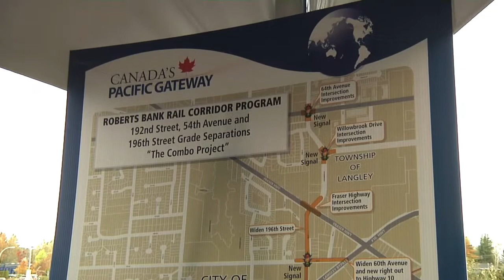Easing congestion will boost Asia-Pacific Gateway's competitive advantage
Construction of the Combo Project, an important investment along the Roberts Bank Rail Corridor (RBRC).

The event was celebrated by the Honourable Ed Fast, Canada's Minister of International Trade and Minister for the Asia-Pacific Gateway; the Honourable Mary Polak, B.C. Minister of Transportation and Infrastructure; Mayor Dianne Watts, City of Surrey; Mayor Peter Fassbender, City of Langley; Mayor Jack Froese, Township of Langley; and Robin Silvester, President and CEO of Port Metro Vancouver as well as other stakeholders. (RBRC), was celebrated today by the Honourable Ed Fast, Canada's Minister of International Trade and Minister for the Asia-Pacific Gateway; the Honourable Mary Polak, B.C. Minister of Transportation and Infrastructure; Mayor Dianne Watts, City of Surrey; Mayor Peter Fassbender, City of Langley; Mayor Jack Froese, Township of Langley; and Robin Silvester, President and CEO of Port Metro Vancouver as well as other stakeholders.

The project involves the construction of rail crossing overpasses at 192nd Street, 54th Avenue and 196th Street in Surrey, B.C., which will increase road capacity while addressing the needs expressed by these communities to reduce delays and mitigate the impacts of increasing commercial traffic. These new road-rail grade separations will enhance rail operations and accommodate anticipated growth in rail and road traffic along the Roberts Bank Rail Corridor.